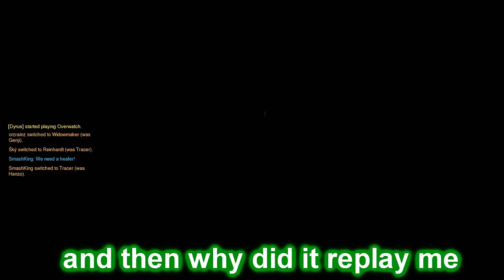Dunkey the Gorilla, Leah the Bitch Weasel and Fluppy.